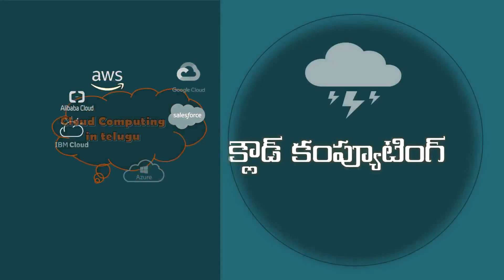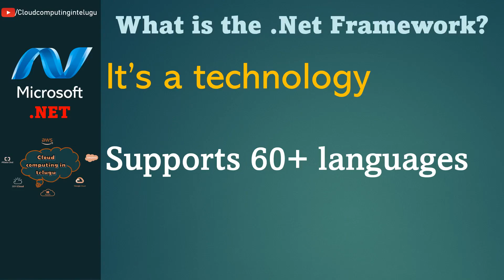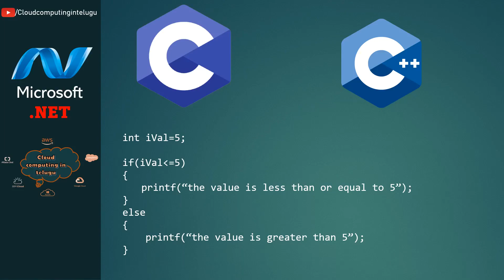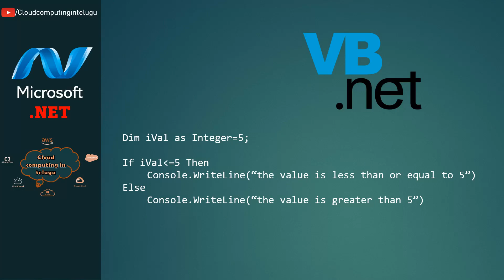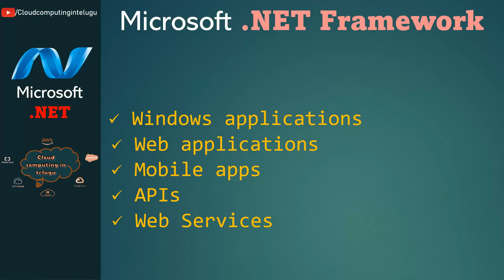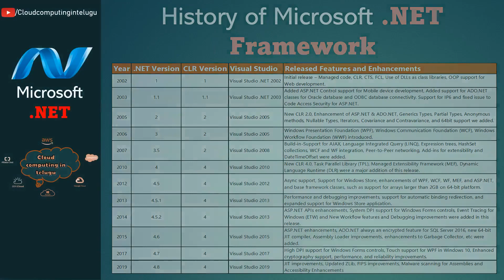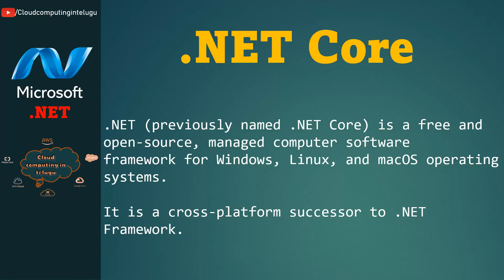.Net Tutorial | .Net Framework Introduction| Learn Dot Net | Cloud Computing In Telugu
.Net Tutorial | .Net Framework Tutorial | | Learn Dot Net | Cloud Computing In Telugu | In telugu

In this .Net Tutorial video, you will learn what is the.net framework from  This .Net Framework tutorial video covers all the basic concepts of dot net, OOPS, Parameters & How strings are stored in memory, Boxing & Unboxing, Static class, method & variables, the difference between String & String builder, Exception Handling, SQL command, Lambda Operators & Delegates, and Dot Net interview questions.